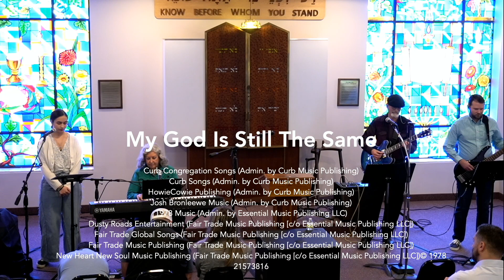The Kingdom of God: What Is the Gospel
Our first sermon in the Kingdom of God Series titled: What is the Gospel.

Pastor Will Barlow shows from the scriptures what the overarching meta-narrative in the bible is and looks into the question: "What gospel did Jesus and his disciples preach?"

Join us over the next few weeks as we dive into what the Kingdom of God is and how we can seek it and live it out today.

Chapters:
0:30 - Song: King of My Heart
4:21 - Song: Your Love Never Fails
9:03 - Song: Goodness of God
13:34 - Sermon: The Kingdom of God: What is the Gospel?
47:05 - Song: My God Is Still The Same